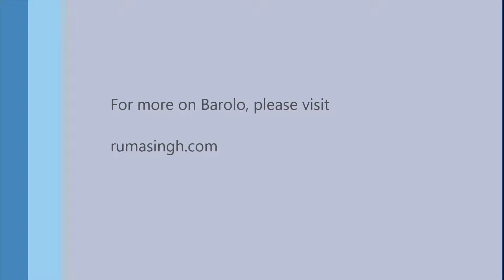Experiencing Barolo Part 1 - with Marchesi di Barolo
Anna Abbona, fifth-generation owner of Marchesi di Barolo in Barolo, Italy, introduces the magnificent wines of Barolo and talks about the history of the winery, the historic cellars and realizing her dreams of offering the perfect Barolo experience to visitors, in this, Part 1 of a 3-part video interview.

Interested in visiting the winery? Touring the historic cellars? Tasting the acclaimed wines? Or dining at Foresteria, their exclusive private restaurant?

For more such interviews with wine personalities from around the world, check out the videos on my channel, Talking Wine with Ruma Singh on YouTube, and my wine website, Between the Wines